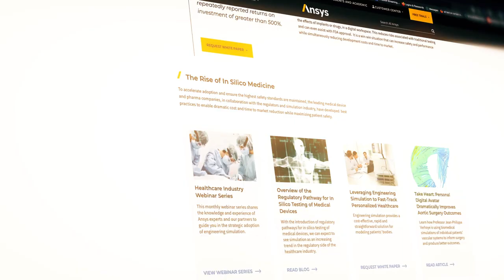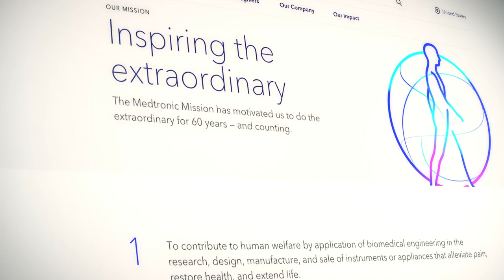Medtronic Designs Healthcare Solutions with Ansys Simulation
Medtronic fuses technology and research to create groundbreaking healthcare solutions. From less-invasive surgery to the world’s smallest pacemaker, Medtronic technology — backed by Ansys simulation solutions — helps save lives.